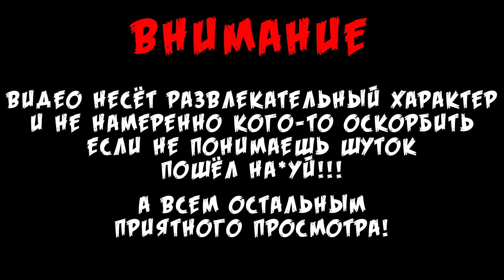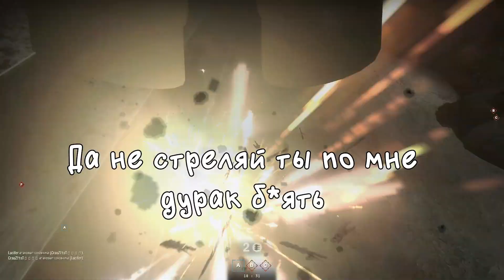Insurgency | Прелести контракта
CrauZF1sT - Матвей (белый)
_Adrinaline_ - Саша (Жёлтый)
Lucifer - Саня (Синий)